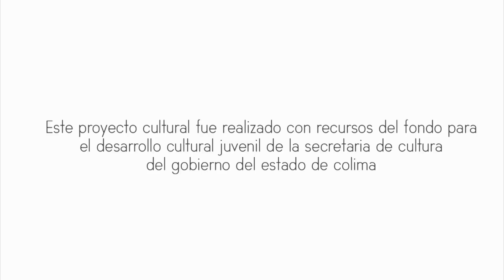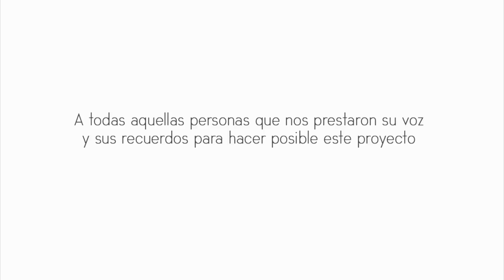Leyendas y Misterios de los Pueblos de Colima - La Leyenda del Panteón de los Gringos